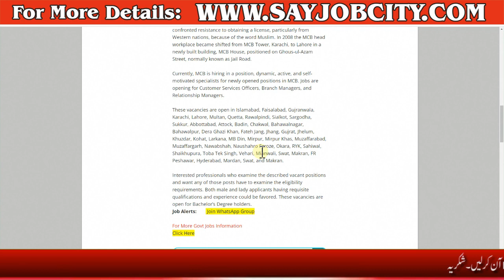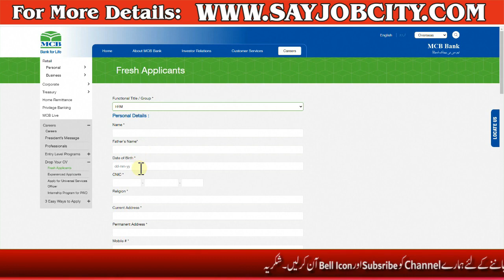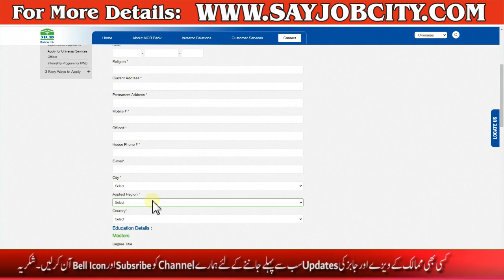Banking Jobs in Pakistan 2023 - MCB Bank Jobs 2023-How to Apply for Muslim Commercial Bank Jobs 2023